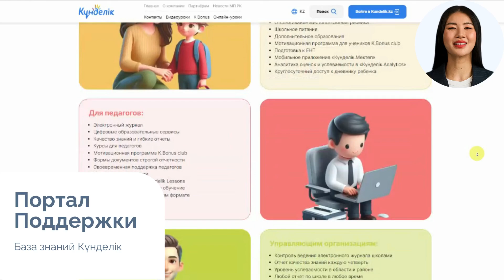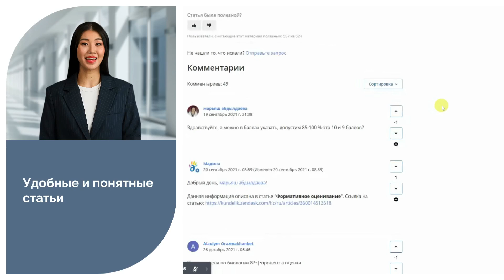Портал Службы Поддержки Күнделік